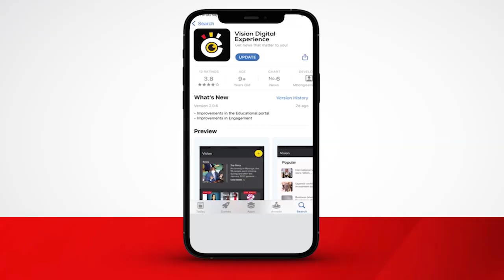Enguudo zikyusizza ekifaananyi kya Masaka